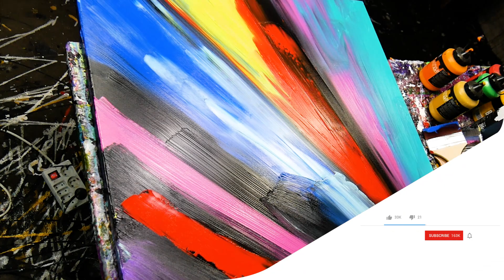Abstract Painting Demonstration in Acrylics using splatter, knife and paint projections - Ion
Dear friends who speak English, the free "Secrets Of Abstract Painting" DVD is only available in French for the moment.
If you wish you can join my full training course to become an abstract painter which is available in English.

ஜ۩PAINTINGLESSON.TV۩ஜ

Do you enjoy my painting classes and wish to learn about abstract painting in more detail, from the comforts of your own home?

Discover PaintingLesson and get access to painting classes with audio explanations

ஜ۩SUBSCRIPTION۩ஜ

◈☻◈☻◈☻◈☻◈☻◈Links☻◈☻◈☻◈☻◈☻◈